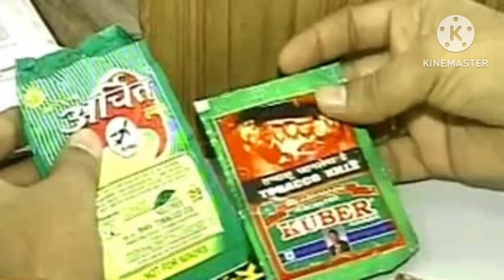सपने में गुटखा देखना कैसा होता है गुटखा खाना गुटखा खरीदना गुटखा बेचना गुटखा की दुकान करना